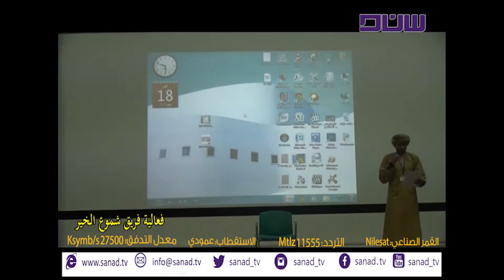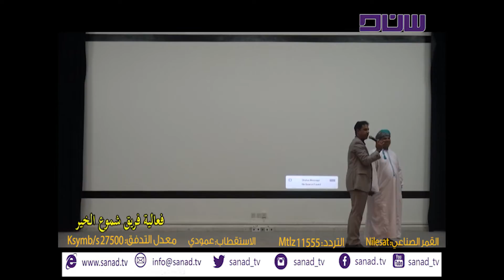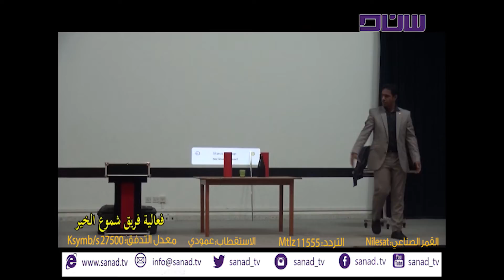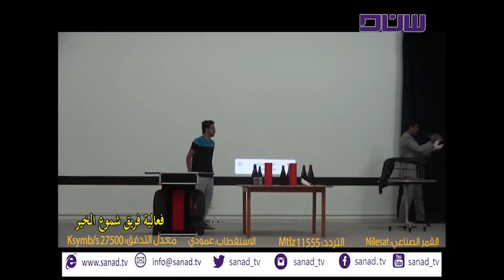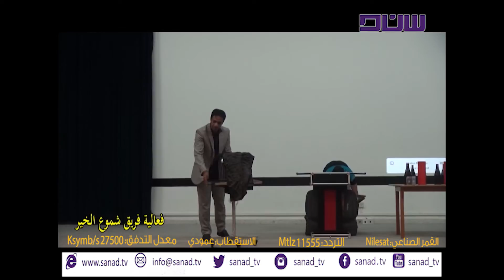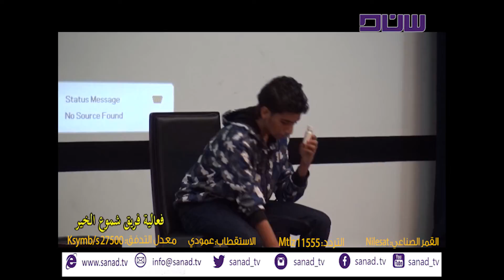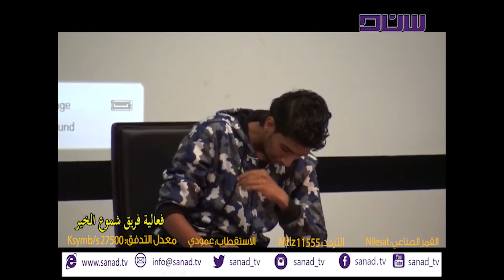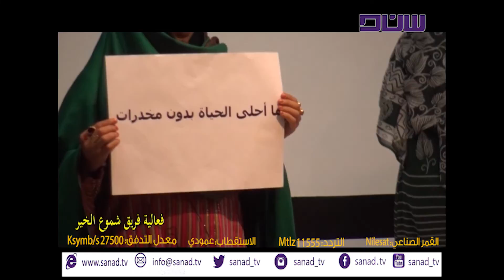فعالية فريق شموع الخير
فعالية فريق شموع الخير " بعنوان لاتقتلني "